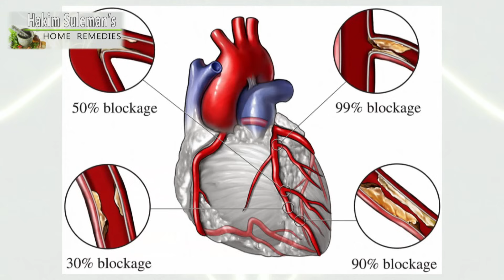This Kitchen ingredient can Prevent & Treat Heart Blockage. (हार्ट की ब्लॉकेज का सरल घरेलु इलाज़)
Heart Blockage refers to a condition in which deposits of fatty plaque within an artery leading to the heart or brain restricts blood flow. Due to this, the blood carrying oxygen and nutrients cannot reach different body organs and tissues, potentially causing huge damage and preventing organs from functioning properly.

to know more about medicine H-Care Capsules for Heart Blockage & other heart related problems.